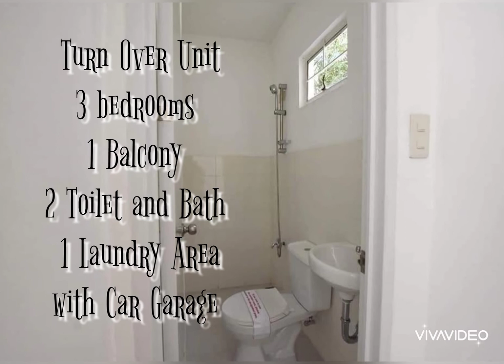Lancaster Thea Model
Lancaster New City 🏡

Thea townhouse model is our best selling home to date, ideal for newly married or young couple with kids. Comes with 3bedroom, 2 toilet and bath, 1 car garage, balcony and laundry area in Lancaster New City, Cavite.

🏡🏠🏘Thea Model
Westwood Lancaster New City

Inner Unit
Lot Area: 50sqm
3bedrooms
1 Balcony
2 toilet and bath
1 Laundry Area
With car garage

TCP: 2,455,500👈

Res: 10,000👈

😘Complete Amenities
😘Clubhouse
😘Playground
😘Basketball Court
😘Swimming Pool
🏤Church
🏢School
🚍Transport Hub

For tripping inquiries and free assistance
Message  me  in messenger 😘
DHR PRC Lic.1039